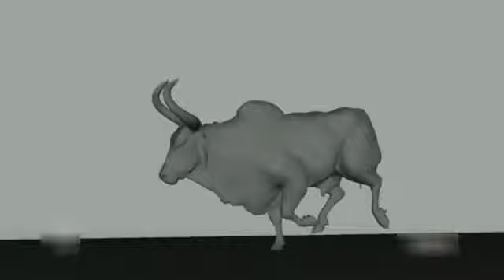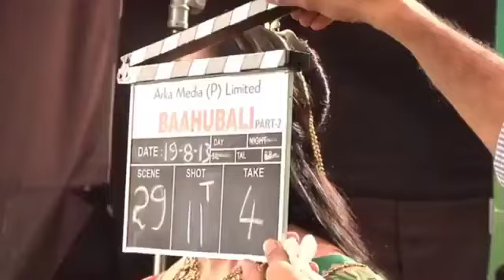Bahubali | Behind the scene | Bahubali shooting aise hoti thi | बाहुबली की शूटिंग